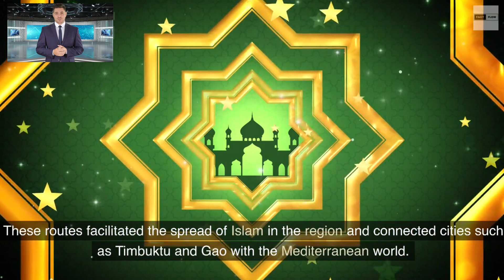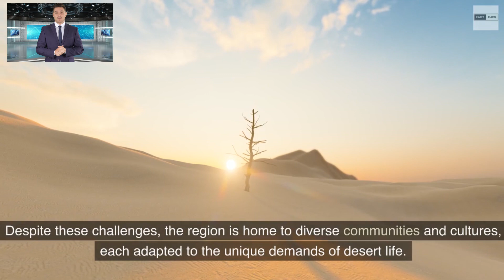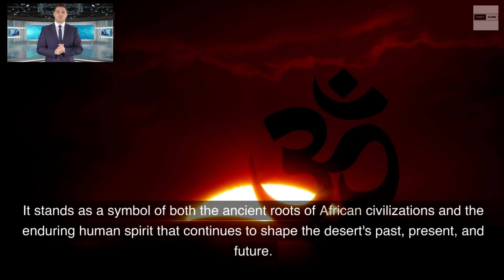Sahara Desert Africa History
The Sahara Desert is the largest hot desert in the world, spanning approximately 9.2 million square kilometers (3.6 million square miles), which is roughly equivalent to the entire landmass of the United States. It stretches across parts of North Africa, including Algeria, Chad, Egypt Libya Mali Mauritania, Morocco, Niger, Sudan, and Tunisia. The word Sahara itself is derived from the Arabic word for desert

Ancient History
The history of the Sahara Desert is deeply entwined with the history of human civilization. Archaeological evidence suggests that the Sahara was once a lush and fertile region with abundant flora and fauna. Approximately 10,000 years ago, during the Neolithic period, it was home to numerous prehistoric cultures. These early inhabitants relied on hunting, fishing, and eventually agriculture, making use of the region's resources.

One of the most famous remnants of this ancient past is the rock art found in the Tassili n'Ajjer mountains of Algeria, depicting scenes of prehistoric life. As the climate began to change, the Sahara gradually transformed into a desert due to natural climatic shifts, forcing human populations to migrate to more hospitable regions.

Trade Routes and Empires
Despite its harsh environment, the Sahara played a crucial role in the development of trade routes and the rise of great empires in Africa. The Trans-Saharan trade routes, also known as the "Caravan Routes," emerged as vital conduits for the exchange of goods, culture, and ideas between North Africa and Sub-Saharan Africa. These routes facilitated the spread of Islam in the region and connected cities such as Timbuktu and Gao with the Mediterranean world.